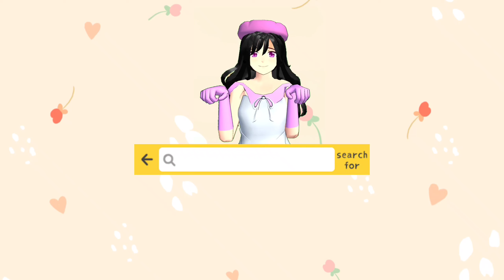(สอน) ทำท่าขี่หลัง ขี่คอ (Bug) | Sakura school simulator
สนใจก็ 👇👇 กดเข้ากลุ่มด้านล่างเลย